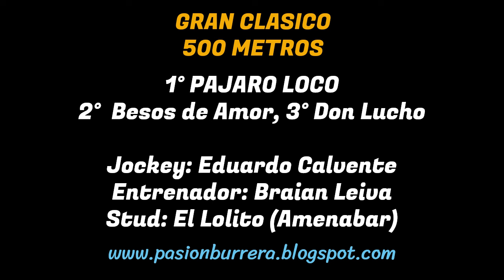PAJARO LOCO: CLASICO HIPODROMO MUNICIPAL CINTRA - CORDOBA (25-08-2024)